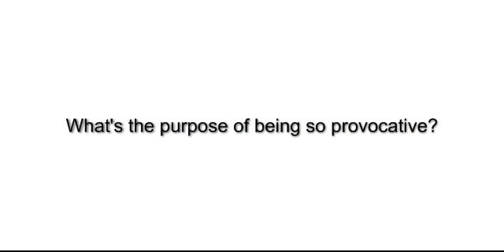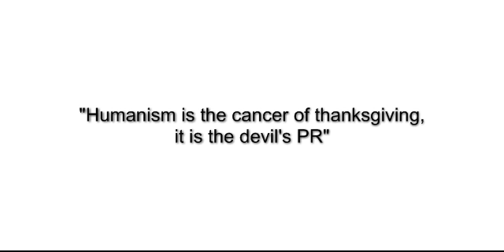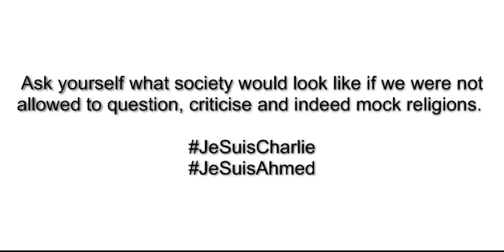Religious Double Standards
JeSuisCharlie
JeSuisAhmed